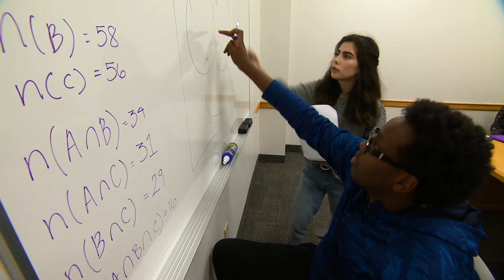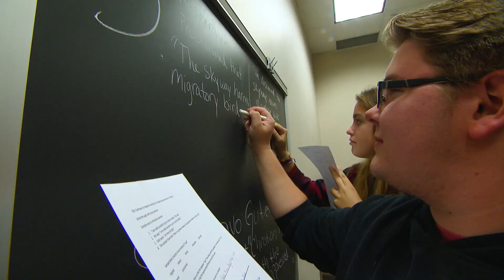We Believe | Happy Holidays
Merry Christmas and Happy Holidays from the CTB Family to yours!